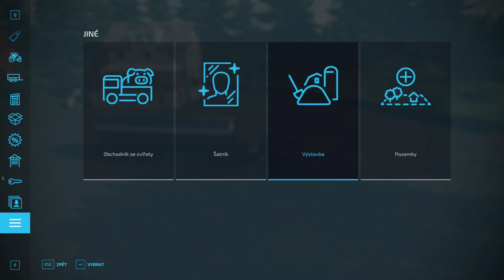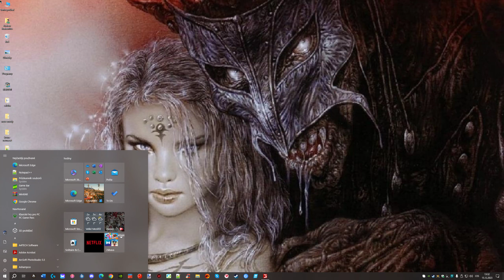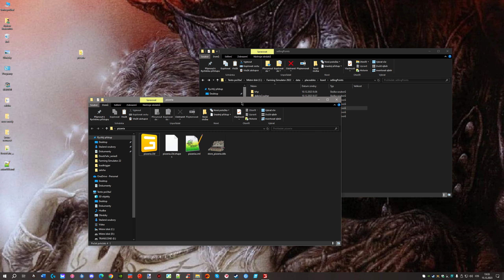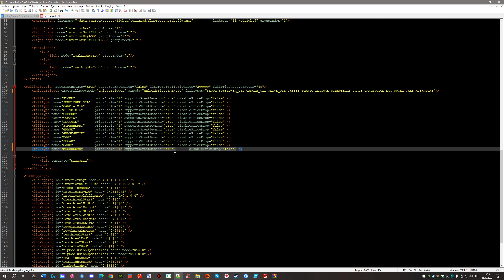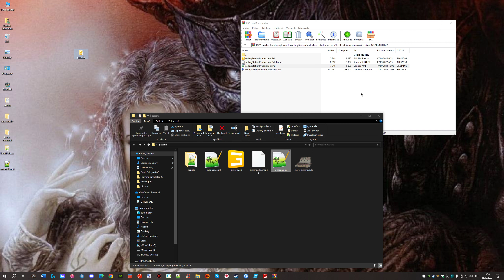Farming Simulator 22 Země nikoho 12 Různé práce a tvorba módu